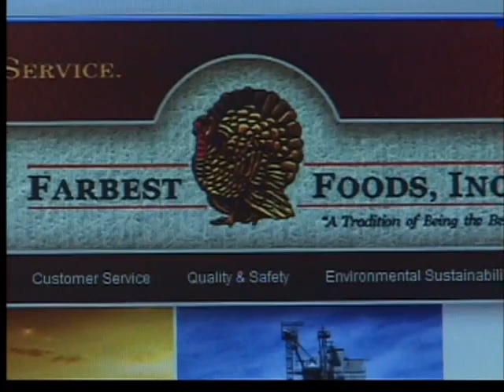Farbest Trying Control Costs